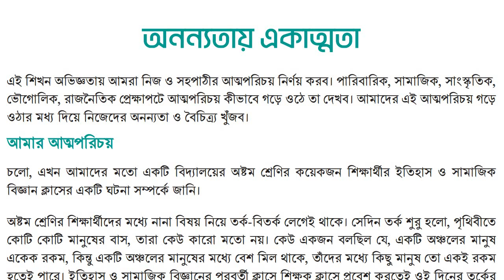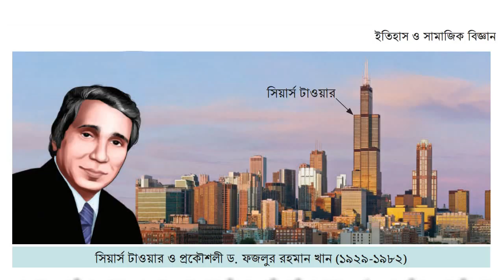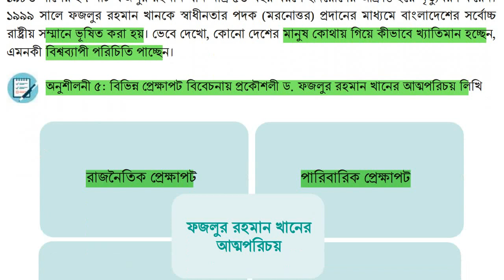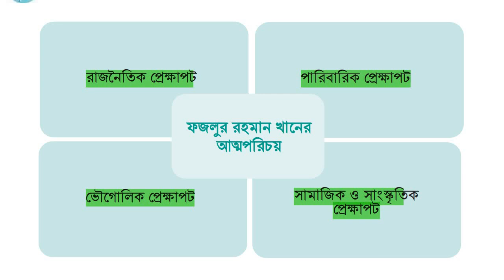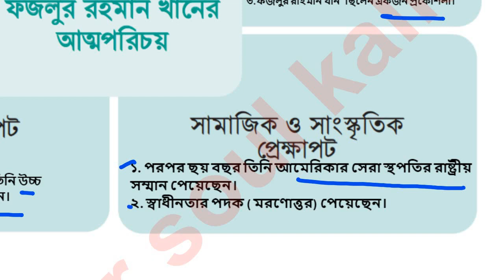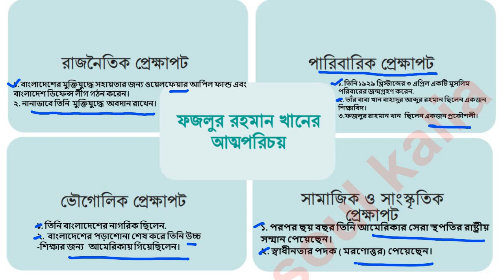৮ম শ্রেণি ইতিহাস ও সামাজিক বিজ্ঞান ২য় অধ্যায় পৃষ্ঠা 23. Class 8 Itihas o samajik biggan page 23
৮ম শ্রেণি ইতিহাস ও সামাজিক বিজ্ঞান ২য় অধ্যায় পৃষ্ঠা 23. Class 8 Itihas o samajik biggan page 23

class 8 o samajik biggan page 23
#  ফজলুর রাহমান খানের আত্মপরিচয়য়